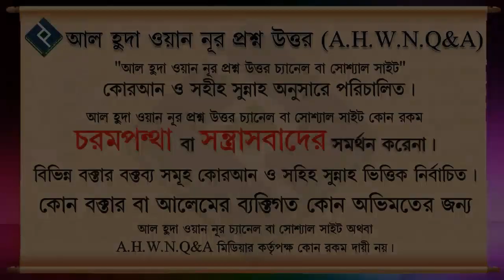গীবত কাকে বলে এবং এর ভয়াবহতা ᴴᴰ┇শায়েখ আলমগীর হুসাইন